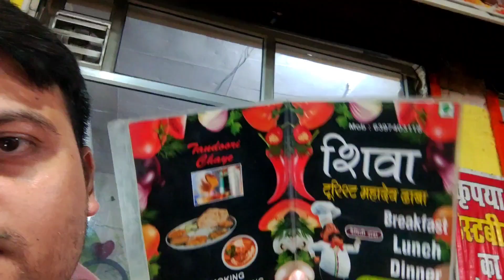कुमाऊँ से चण्डीगढ़ (घर वापसी) | कॉरबेट नेशनल पार्क (Corbett National Park)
MUSIC CREDITS